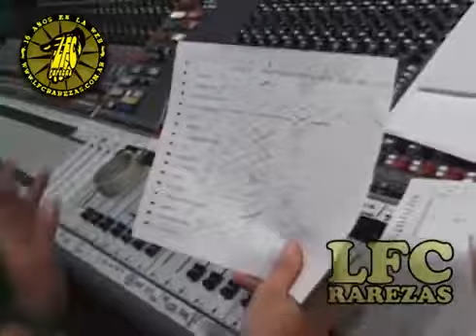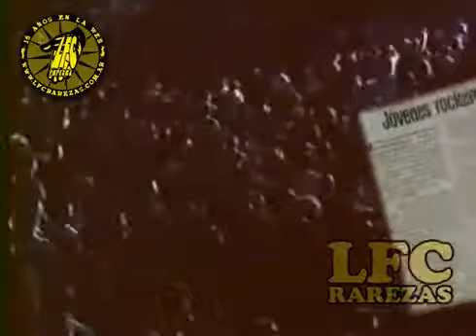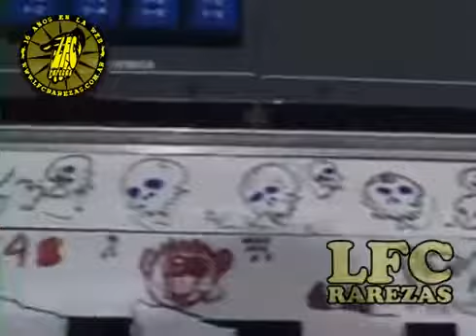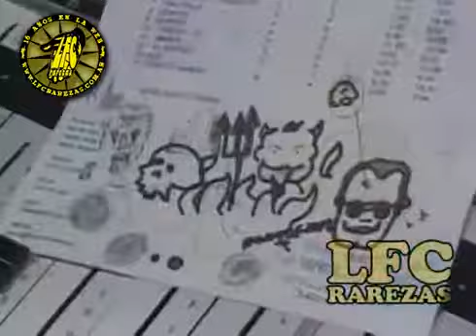LOS FABULOSOS CADILLACS FABULOSOS CALAVERA (documental) 1997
Archivo LFCRarezas - En agosto 1997 Noticias MTV estrenó Cadillac Calavera Modelo ´97, un documental que cuenta cómo se gestó Fabulosos Calavera. Incluye entrevistas a todos sus protagonistas.

Pequeño resumen de la historia de la banda desde sus comienzos hasta el disco Rey azucareste especial se emitio en 1997 mientras grababan Fabulosos calavera

Del disco Fabulosos Calavera (1997). EL REGRESO MÁS ESPERADO DEL 2008!!! LA LUZ DEL RITMO es el nuevo álbum de LOS FABULOSOS CADILLACS. Incluye 5 nuevas composiciones de la banda, 6 versiones.